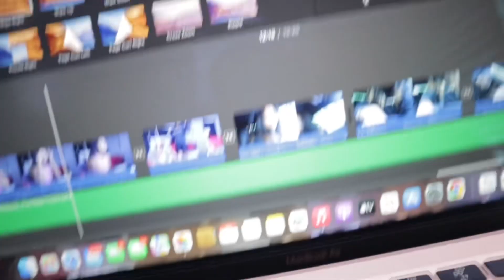GRWM: Family Event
FAQ 📝
Age: 17
Height: 5’5
Weight: 125-130
Ethnicity: African American, Cuban, Black Foot Indian, & Irish